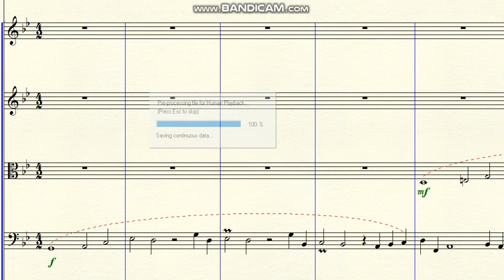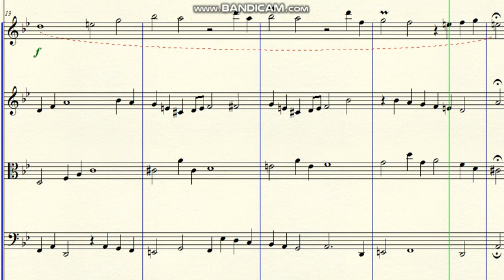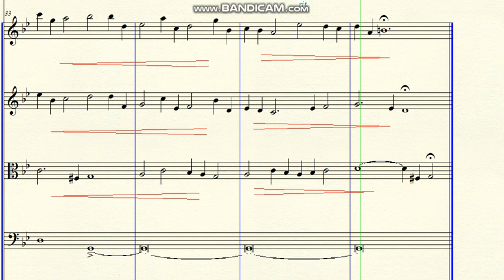DOK 4.133 - Fugue for 4 voices (Gm) - Moderato Marcato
~ for Strings
Brazil - 2022